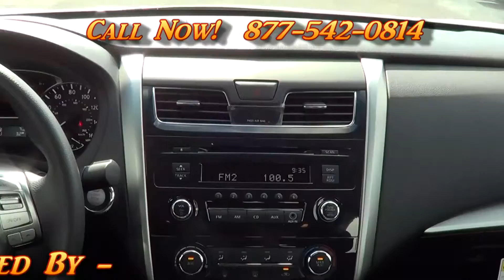2013 Nissan Altima 277458 Offered By Morris Nissan Charleston, SC